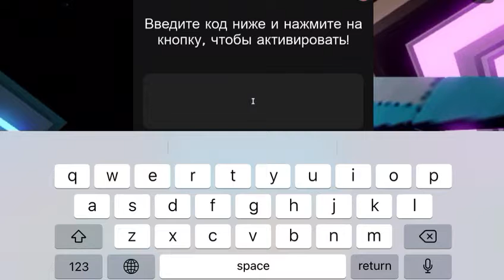20 августа 2021 г.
Roblox#super#code